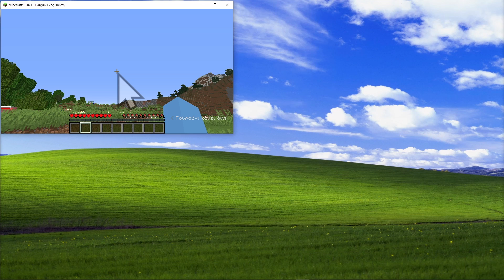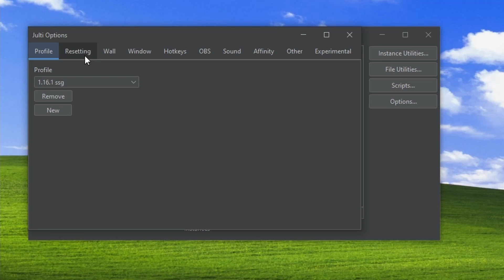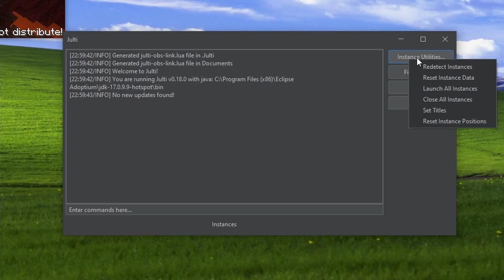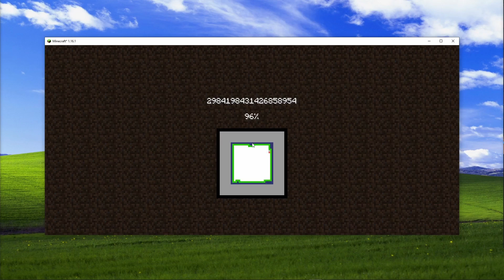(read description) minecraft cursor displacement tutorial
0:00 - good info
1:33 - outdated instructions
4:03 - some more good info

the mod "state output" was legalized, so you can use the latest version of julti. put your cursor displacement resolution under "playing window size" and everything should work as explained in the video. playing on fullscreen is still required, so the "playing window size" doesn't actually change what your window size is while playing. all other settings can be default.

if you don't use fullscreen or don't want to use julti, you can still use the fullscreen hotkey technique as seen in the video, but you can also use a resize macro as they were legalized after the making of this video. a resize macro (like those used for thin window sizes for mapless) can toggle to any window size.

(update was written on 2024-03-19 when julti v1.3.1 was the latest stable release.)

- Hanabi's obtain golden apple wr

(old description)
if you're wondering why you have to use an old version of julti (latest right now is 0.22.0) it's because state output isn't legalized.
What is state output you may ask? Well it's a mod that outputs the world loading state to a file in the minecraft directory. macros can take advantage of that information. the world loading progress is still visible in the vanilla logs but it's worse or more annoying to deal with or something idk. because of this, julti requires state output in versions released after 0.18.0. why can't we just use state output then? IT'S NOT ALLOWED!! well why would julti require it then? because state output's functionality is entirely contained within another mod, world preview, that is allowed. world preview shows you the world while it's still loading, and allows you to reset much faster in random seed categories. in set seed categories this obviously doesn't matter since you already know what the seed looks like. why don't we just use world preview anyways then? the problem is that world preview makes the game choose the players spawn earlier than it normally does, and that conflicts with another mod, set spawn, which changes the spawning code too. set spawn is used exclusively in set seed categories, and world preview is used in exclusively random seed categories, so they weren't made compatible. state output is the one part of world preview that set seed players would care about, so it was made into its own mod, and removed from world preview. this happened almost three months ago. the minecraft speedrun.com moderation team has been silent on this, and it's just made ssg runners' life a little bit more annoying. to be clear i don't have anything against julti's developer duncan, i would have made the same decision, since state output SHOULD BE LEGALIZED.